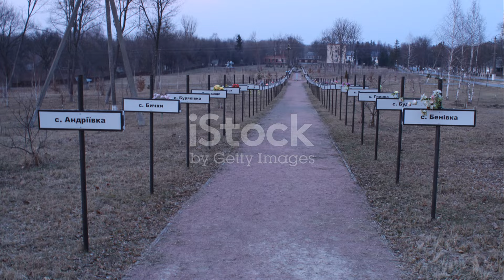Nigeria: Explorando 5 Ciudades Fantasma en Un Viaje Misterioso | TV KAN MUSICAL-El Vlog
Nigeria: Explorando 5 Ciudades Fantasma en Un Viaje Misterioso | TV KAN MUSICAL-El Vlog-People&Blogs

TV KAN MUSICAL -El Vlog- People&Blogs
TV KAN MUSICAL es un canal que te informa, educa, y entretiene a nuestro publico. Te presentamos nuestro CANAL en YOUTUBE.
We include in our Vlog content such as Auto and Vehicles, Comedy, Education, Entertainment, Filming and Animation, Gaming, How to and Style, Music, News and Politics, Nonprofit and Activism, People and Blogs, Pets and Animals, Science and Technology, Sports, Travel and Events and More...

El Ing. Cesar B Rodriguez-Cruz es el fundador de este canal. Te Puedes Comunicar con el Ing.
Gracias por permitirnos llegar a ustedes. TV KAN MUSICAL es una institucion dedicada a promover y mantener el arte, y producimos contenido para el area local e internacional. Nuestro catalogo de produciones de videos y programas funciona como una biblioteca virtual donde podras encontraras informaciones, tales como biografias, itinerario, eventos, entrevistas, y todo lo relaciona do al mundo del arte.

TV KAN MUSICAL esta creada para mantener el contacto entre el publico y el artista. Es como un puente que permite al artista conectarse directamente con su publico, otros artistas, empresas comerciales, asociaciones, lugares y todo lo relacionado con la promocion y orientacion legal que es necesitada para mantener al artista en el mundo del arte.
Creemos que a traves de nuestro conocimiento sobre mercadeo, encuestas, estadistica, relaciones publica y agregada tecnologia podremos exaltar el arte y llevarlo a cualquier parte del mundo con todos los agregados a ellos utilizando plataformas como este del canal de Youtube.

Cada dia nace un artista, se desarrolla y al mismo tiempo tiene altas y bajas. Muchas veces se aleja por no tener los recursos y la informacion a mano. Con TV KAN MUSICAL ya esto no sera una barrera ya que nosotros proveemos una linea de diferentes contenidos que ayudara a mantener todas las informaciones necesarias para mantenerse en la vida de cada publico y al mismo tiempo tiempo en el arte.
Mediante una libreria o biblioteca virtual. El artista podra mantener sus informaciones y todas actividades al dia.
Queremos invitarle a formar parte de nuestra Libreria Virtual, ya sea como miembro, artista, patrocinador u otro tipo de colaboracion que nos ayude a mantener esta biblioteca virtual acerca sus informaciones.
Para mas informacion pude comunicarse con TV KAN MUSICAL.
Program Segment
The content that will appear on the show will be the following
Segments outline:
Nuestra Gente:
El Carnaval
Nuestro Pueblo
Nuevos Artistas
Historia de Artista
Live Events
Conciertos
Teatro
Work Shop
Nuevo Release
Nuevo Video
Instituciones Sociales
Cine
Concursos
Premios
Celebra Tu Fiestas
Lugares
Nos Invitaron
Distribuidora
Nuevos Artistas
Historia de Artista
Live Events
Conciertos
Teatro
Work Shop
Nuevo Release
Nuevo Video
Instituciones Sociales
Cine
Concursos
Premios
Celebra Tu Fiestas
Lugares
Nos Invitaron
Distribuidora
Artistas Del Mes
Chismes Y Noticias
Musica Urbana
Musica Clasica
Documentales
Biografia Del Artista
Educando para Ti
Quisez
Emerge Artista
Mi Artista Local
Itinerario
De Artista Internacional
Ventas
Comerciales
Turismo
Quien Fue
Donde Esta Mi Artista
Top Count Down
Pide Y te lo damos
Fashion Show
De Visita
Parodia
Parques y Diversiones
Estilo de vida
Advertisement Promociones
Celebridades
Tu Artista Favorito
Answer and Question
Live Performan
Nuestras Paginas Web